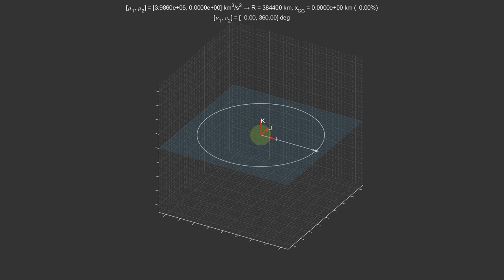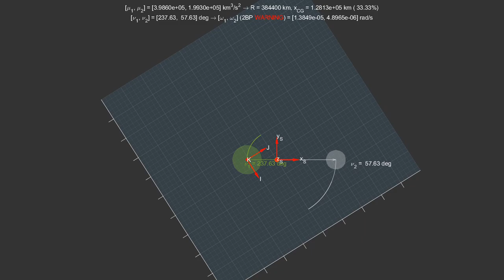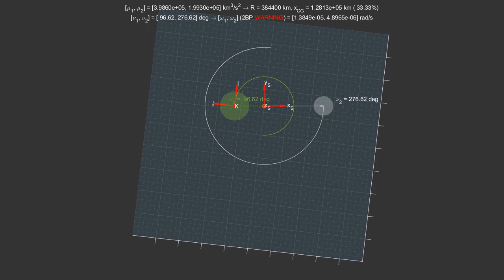Lecture 8 - circular restricted three body problem definition - binary systems and synodic frame